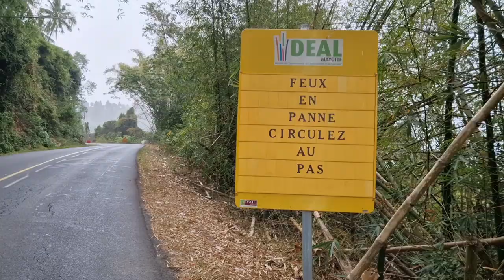route de milou, le chien est dans la cage à cause des vols répétitifs.